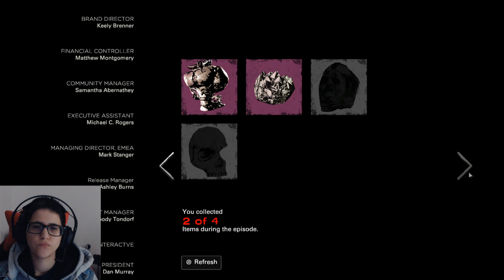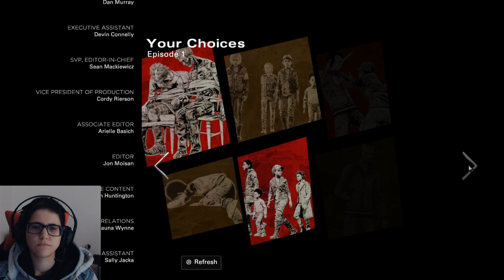The Walking Dead: The Final Season (Season 4) - Episode 4 (Take Us Back) | Ending & Review